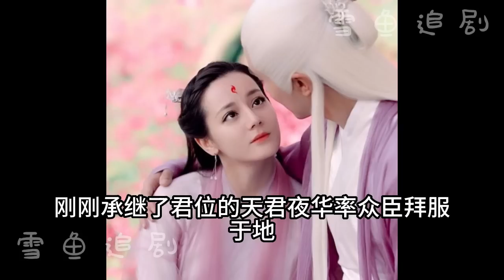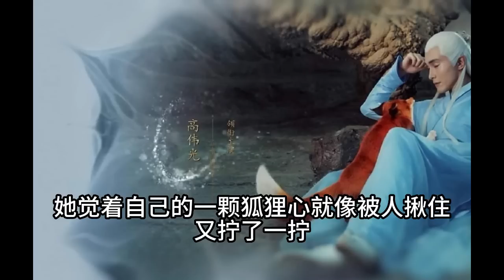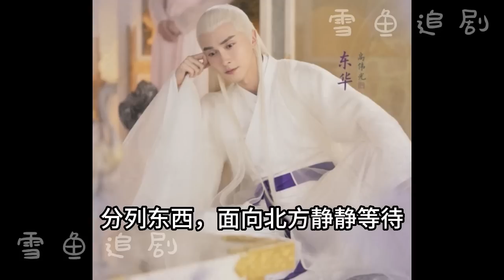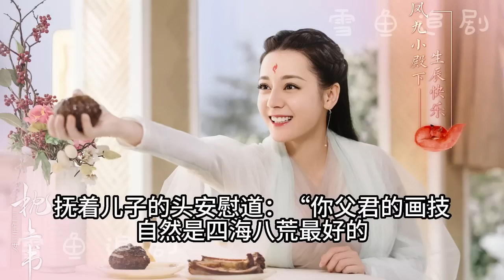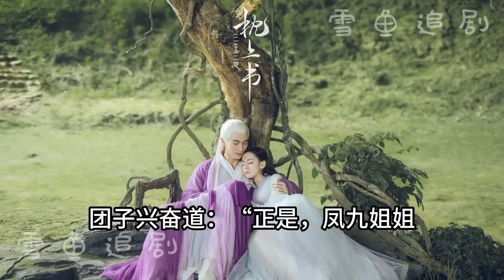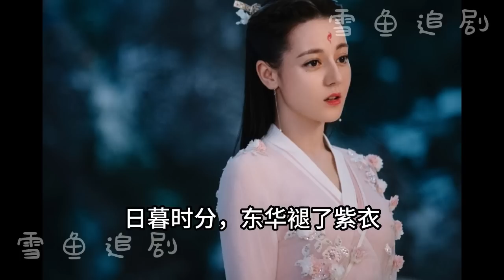不如不遇傾城色（2）清涼指尖撫上滑膩細白的腰肢 (三生三世同人)